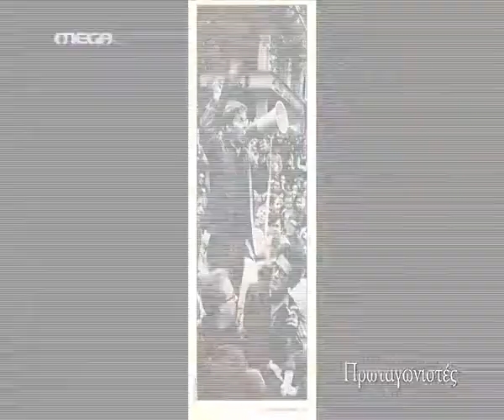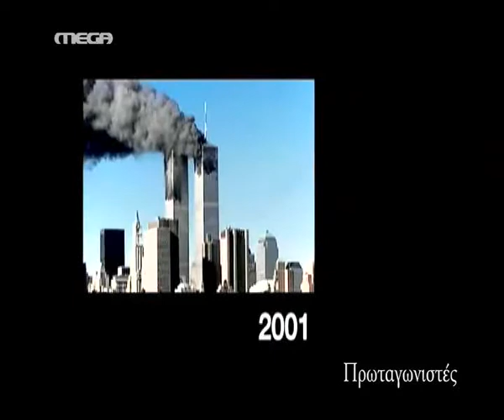Πρωταγωνιστές 10/10/2011. Συζήτηση με Ντανιέλ Κον-Μπεντίτ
Η εκπομπή του Σταύρου Θεοδωράκη για την Ελληνική κρίση και οι δηλώσεις του Ντανιέλ Κον-Μπεντίτ.